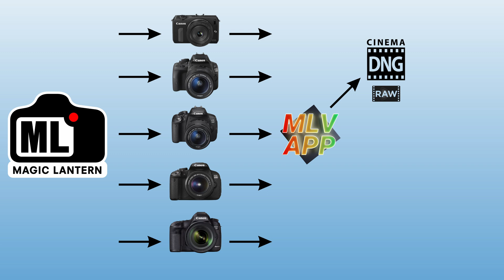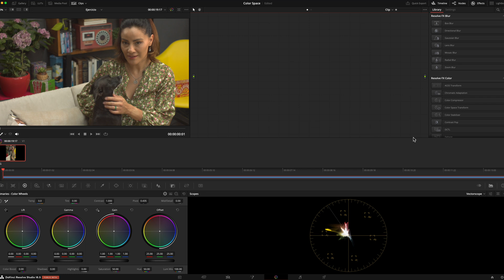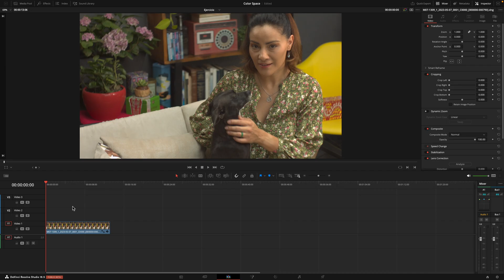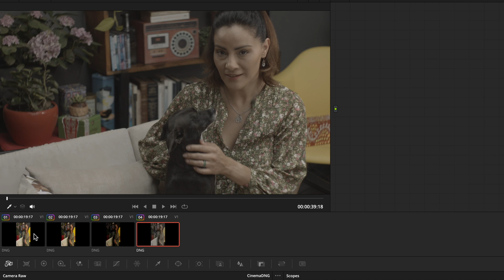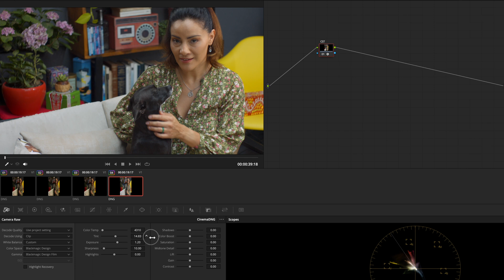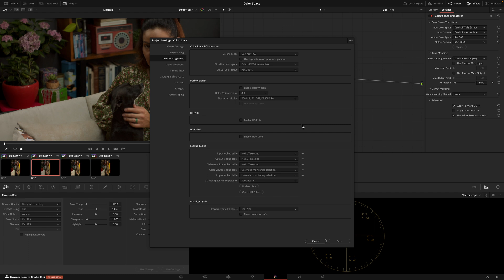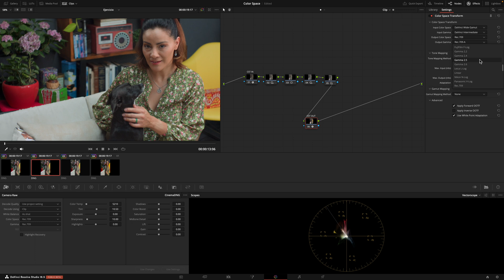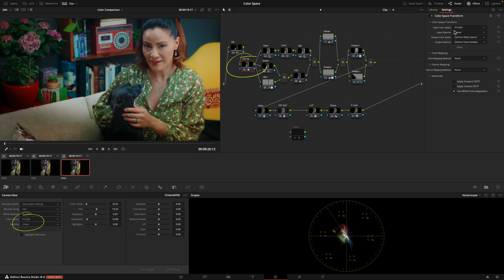RAW CinemaDNG Color Space Explained ⎮Magic Lantern Crop Mood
In this tutorial, you will learn how to master the color space for Magic Lantern cinemaDNG Raw videos in Davinci Resolve. If you're a filmmaker or videographer using Magic Lantern in your Canon camera, it's crucial to understand the importance of color space management to achieve high-quality and accurate color grading.

SD Card
SmallRig Cage
SmallRig Side Handle
Mini HDMI to HDMI adapter
HDMI monitor cable
Feelworld 7 inch Monitor
Sigma 18-35mm
Quick Release Plate
Coman Tripod
Sennheiser MKE 600 Mic
Godox ML60Bi
Collapsible Light Diffuser
Light Stand

Magic Lantern ⎮Crop Mood
Davinci Resolve Color Space
MLV ⎮cDNG Raw

There is no extra cost to you. Thank you for your support!)